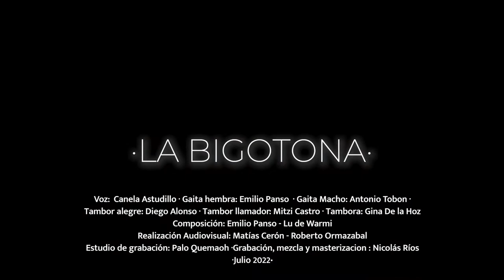La Bigotona - La Bigotona (Video Oficial)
Plaza Brasil, noche de luna llena, abril de 2019, Santiago de Chile, ocurría una rueda de gaitas y tambores; la energía era colectiva, el grupo de personas gozadoras ejecutantes  y asistentes dieron paso a la creatividad e improvisación, nació la composición de "La Bigotona" que posteriormente pasaría a ser el nombre de la banda.

Este es el primer videoclip de la banda llamado de forma homónima, registrado en vivo en el estudio Palo Quemaoh, ubicado en la Reina, Santiago de Chile.

La Bigotona

🧠 Composición:  Emilio Panso y Lu de Warmi
✍️Director de la banda: Emilio Panso

🎶 Banda:
Voz: Canela Astudillo Mancilla
Gaita Hembra: Emilio Panso
Gaita Macho: Antonio Tobón
Tambor Alegre y coros: Diego Alonso
Tambora y coros: Gina De la hoz
Tambor Llamador y coros: Mixu Marraqueta

🎥 Realización Audiovisual (IG) : @don_rata y @robertoormazabal

🎙Estudio de Grabación: Palo Quemaoh
🎛 Grabación, mezcla y masterización: Nicolás Ríos

✂️ Vestuario: Mixu Marraqueta